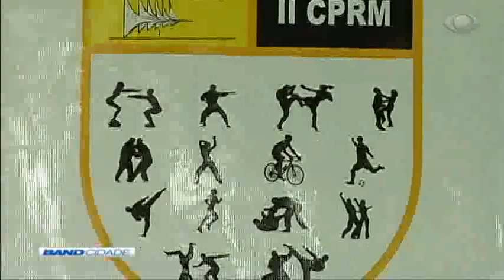Band Cidade 2ª Edição 21/12/2018 Bloco 2